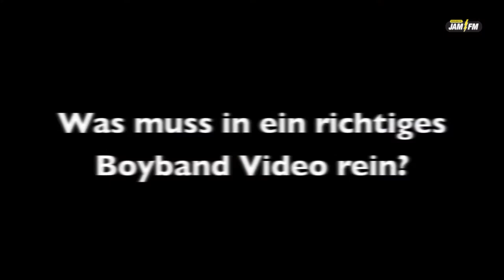93,6 JAM FM LADYBOIZ - Episode 22 - VIDEO?!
LADYBOIZ bei FACEBOOK